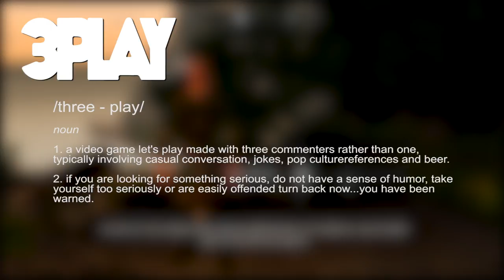3PLAY: Let's Play Enderal - Volume 6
3PLAY: Enderal - Volume 6
Player: Stu
Color Commentary: Matt & Joe

►ABOUT 3PLAY
1. a video game let's play made with three commenters rather than one, typically involving casual conversation, jokes, pop culture references and beer.

2. if you are looking for something serious, do not have a sense of humor, take yourself too seriously or are easily offended turn back now...you have been warned.

3. each session we will change games, players and commentators.

►BEER OF THE EVENING
Firebrick - Schell's Brewery